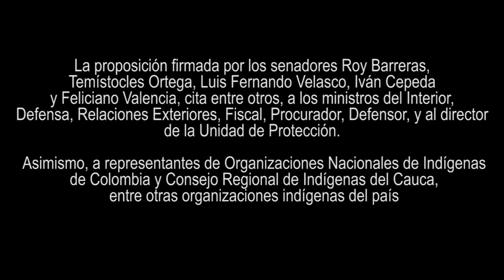ROY citó a ministros y altos funcionarios a debate político sobre riesgo de pueblos indígenas.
La proposición firmada por los senadores Roy Barreras,
Temístocles Ortega, Luis Fernando Velasco, Iván Cepeda
y Feliciano Valencia, cita entre otros, a los ministros del Interior,
Defensa, Relaciones Exteriores, Fiscal, Procurador, Defensor, y al director
de la Unidad de Protección.

Asimismo, a representantes de Organizaciones Nacionales de Indígenas
 de Colombia y Consejo Regional de Indígenas del Cauca,
entre otras organizaciones indígenas del país